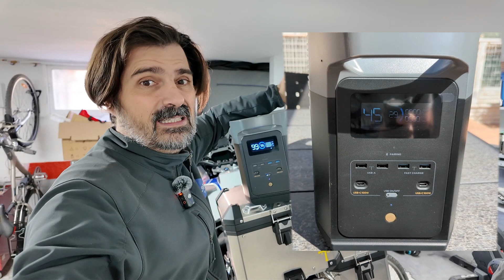Kit Ecoflow para pisos....review tras un mes de uso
En el capitulo de hoy vamos a ver que tal ha funcionado este kit de EcoFlow para pisos tras un mes de uso

✅Raspberry 4